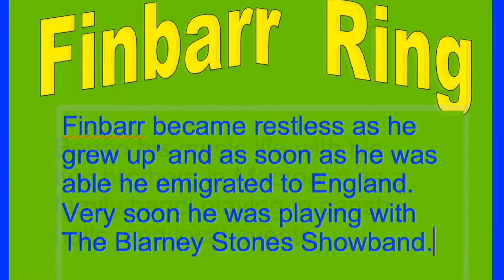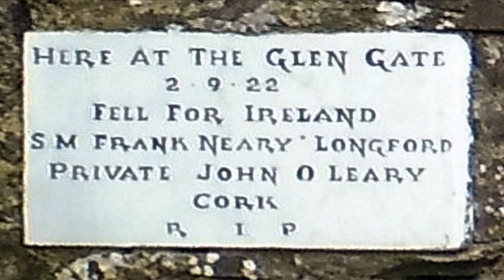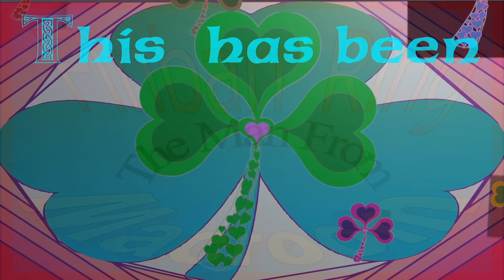Finbarr Ring' The Man From Macroom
Finbarr Ring sings  " Irish Soldier Laddie " a track from the album Ireland Swings by the Impact Showband.